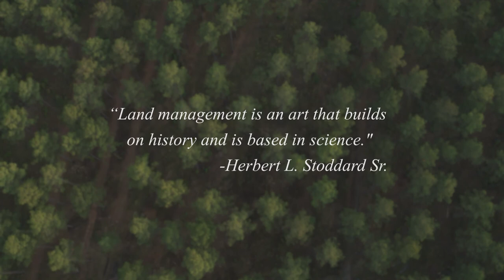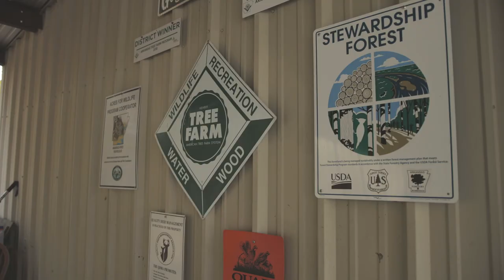Active Forest Management Benefits Wildlife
Are you interested in actively managing your forests? Would you like to meet with a biologist or forester?